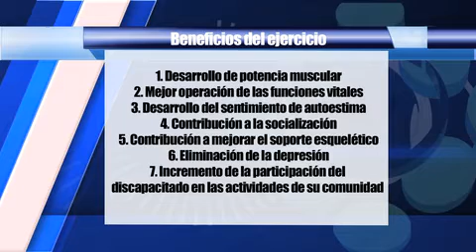Organiza el INMUDE Jornadas Deportivas